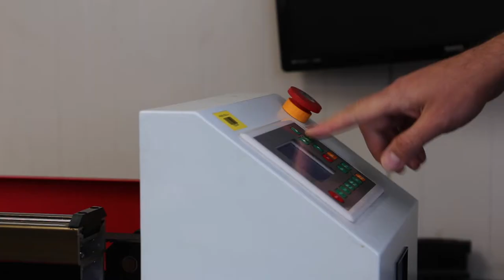BTS Falco Holster Making: Ep.2 Nylon cutting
Take a peek at what it takes to make your perfect fitting

Skill, highest quality materials and years of practice merged into our holster designs. This is who we are. Doesn't it feel right?